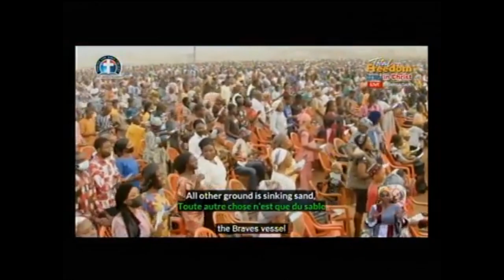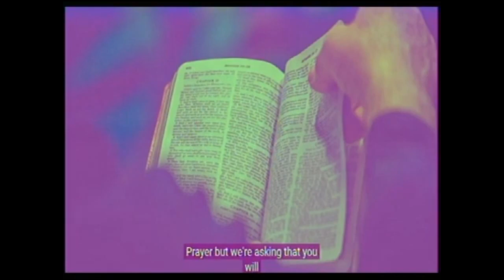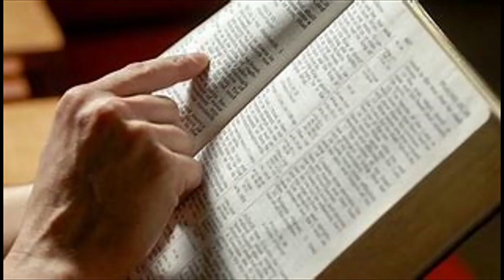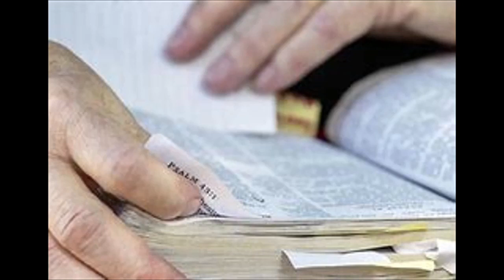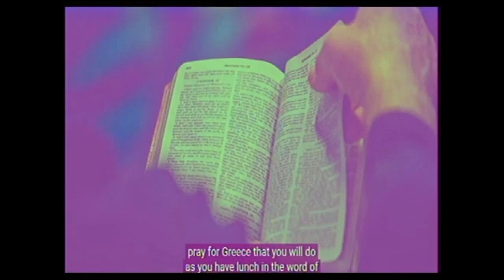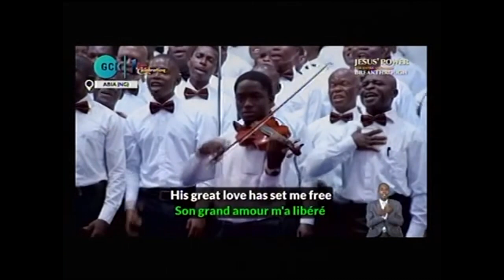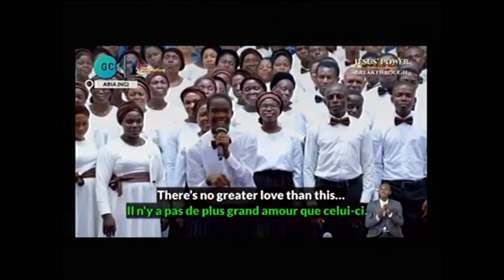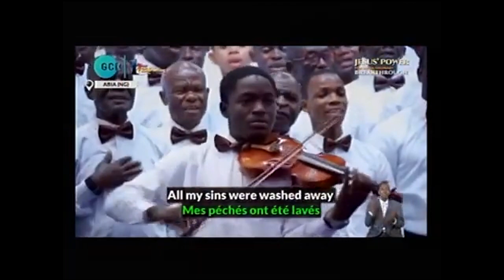DEEPERLIFE CHARLOTTESVILLE BIBLE STUDY OF 011723